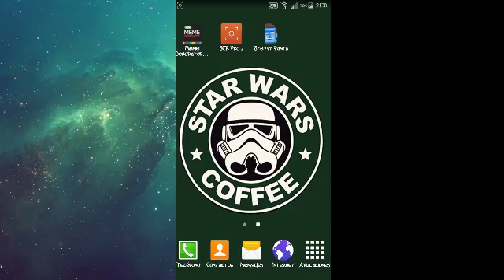Juego random-Setppy pants#1